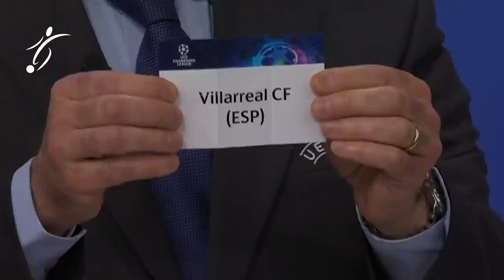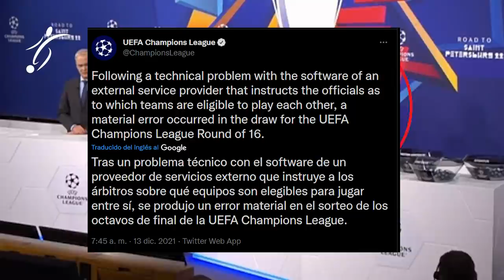¡ESCANDALO! ERRORES en el SORTEO de la UEFA obliga a REPETIR los CRUCES y EMPAREJA al PSG con MADRID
Debido los problemas con la extracción de las bolas en los bombos, la UEFA decidió anular su ceremonia para los Octavos de Final
El sorteo de los Octavos de Final de la UEFA Champions League se repetirá al completo a las 15.00 horas, tiempo local, tras los problemas surgidos en la extracción de las bolas.

"A raíz de un problema técnico con el software de un proveedor de servicios externo que indica a los funcionarios qué equipos son elegibles para jugar entre sí, se produjo un error material en el sorteo de los Octavos de Final de la Liga de Campeones de la UEFA. Como consecuencia de ello, el sorteo ha sido declarado nulo y será rehecho en su totalidad a las 15:00 horas CET", informa la UEFA en un comunicado.

Después de un primer sorteo muy benévolo en el que el Benfica era el rival de octavos de final de la Champions League 2021/22, el Real Madrid ha visto cómo su suerte cambiaba en la repetición llevada a cabo por la UEFA. El conjunto blanco, que había quedado primero del Grupo D por delante de Inter de Milán, Sheriff y Shakhtar, se cruzará en esa primera eliminatoria hacia la final de San Petersburgo con el Paris Saint Germain.

La entidad madridista había reclamado con ahínco que no se hiciera de nuevo el sorteo entero, puesto que su emparejamiento no estaba adulterado por ese error en las bolas. Al ser primero de grupo, no le afectaba esas papeletas del Liverpool y del Manchester United, también primeros de sus respectivos grupos. Chelsea y PSG eran los peores rivales que le podían tocar al Real, mientras que tenía 'caramelos' como Sporting de Lisboa, Benfica y Salzburgo.

Algunos medios de comunicación aseguraban que el Real Madrid había contactado con la UEFA para señalar que era "inadmisible" que se repitiera de forma completa el sorteo. En el conjunto blanco hablan de "adulteración si se realiza un sorteo al completo". Los madridistas se las verán con Leo Messi, Neymar, Mbappé y compañía.